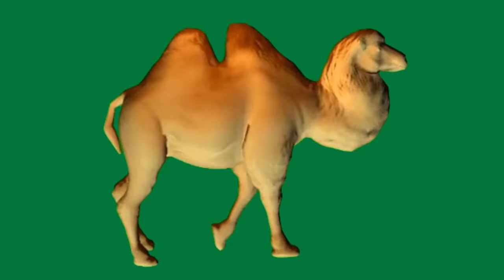Green Screen Animals Line Running and Walking HD Green Screen Animals Video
Hello Friends
  I Am Dailey Uploded 1 To 3 Videos About This is a New Channel Please
 All Green Screen videos HD Dino Green Channel